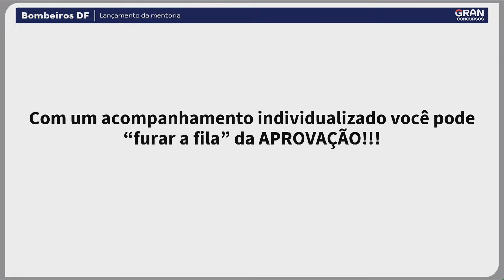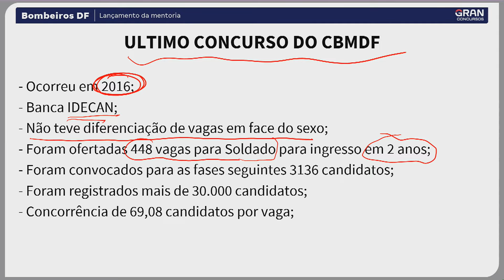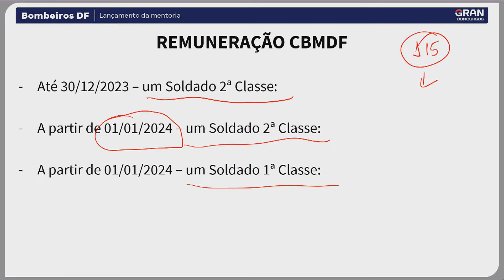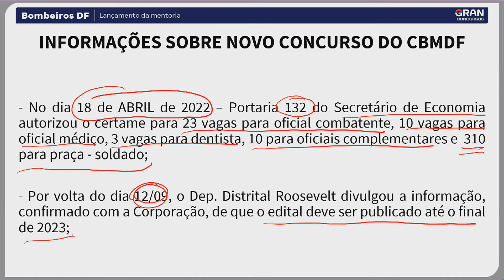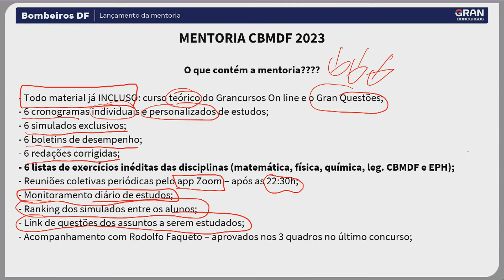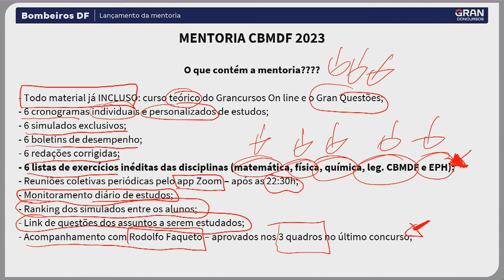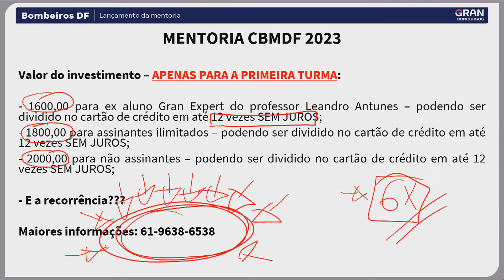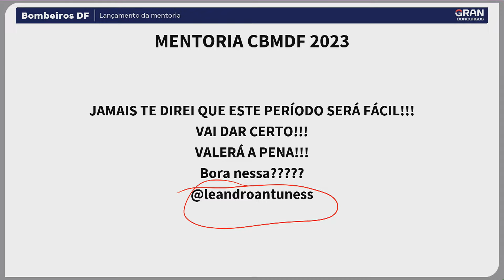Concurso Bombeiros DF: Lançamento da Mentoria com Leandro Antunes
🔊 Os donos do Gran apostam tudo: Seja aprovado ou seu dinheiro de volta!

💚 Vote Gran no Prêmio ReclameAQUI 2023! Você faz parte de nossa conquista

O Edital do Bombeiros Militar do Distrito Federal está previsto para ser publicado ainda em 2023. O certame ofertará 356 vagas para cargos de Oficiais Combatentes, Oficiais Médicos, Oficiais Cirurgiões-Dentistas, Oficiais Complementares e Praças. E para lhe ajudar a garantir a sua aprovação, o mestre Leandro Antunes fará o lançamento da Mentoria pré-edital, um programa individualizado e focado em lhe orientar da maneira mais eficaz possível para o alcance da sua aprovação. Assista ao Lançamento da Mentoria para o Concurso Bombeiros DF com Leandro Antunes.